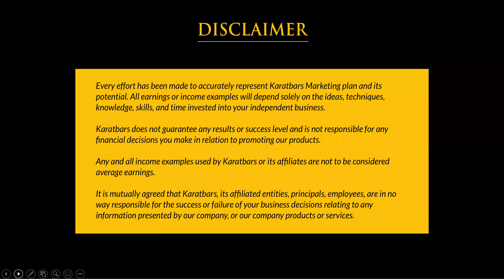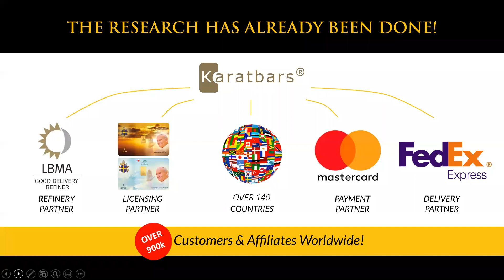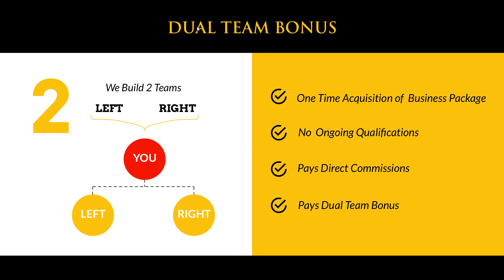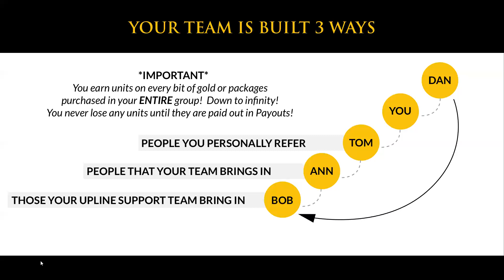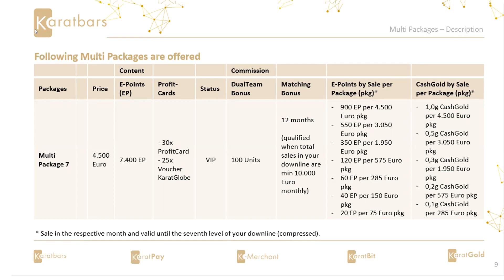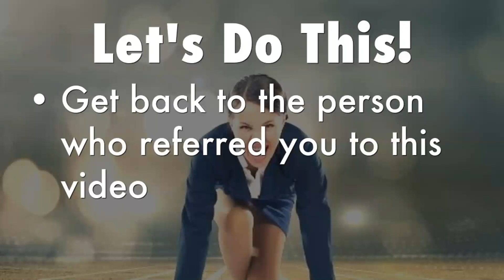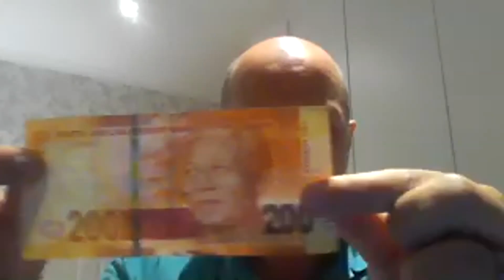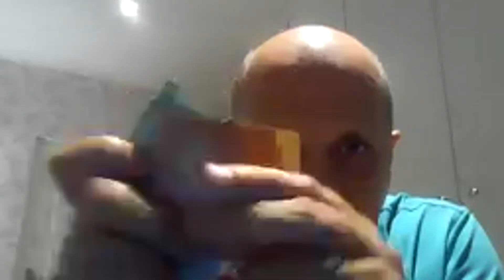Tuesdays with Tammy 3/24 with special guest Andrew Eaton